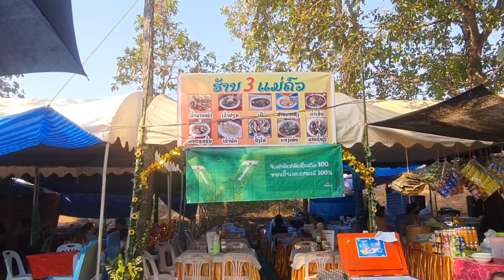tsaib2 plab ce peb lo nrhiav su noj